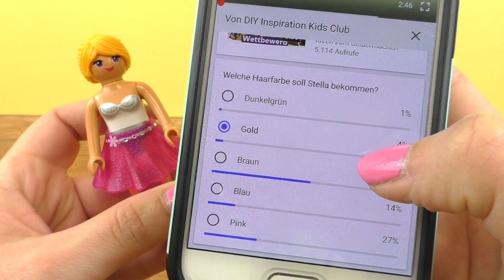Playmobil DIY Stellas NEUE HAARFARBE | Die große Auflösung! Welche Farbe hat gewonnen?! DIY Kids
Stella bekommt eine neue Haarfarbe!

made by DIY Inspiration!
12167